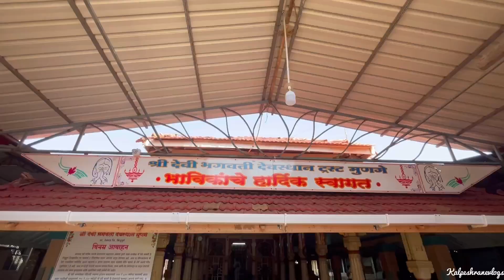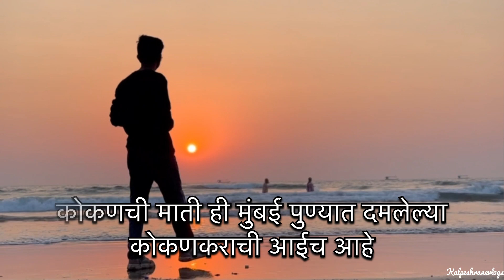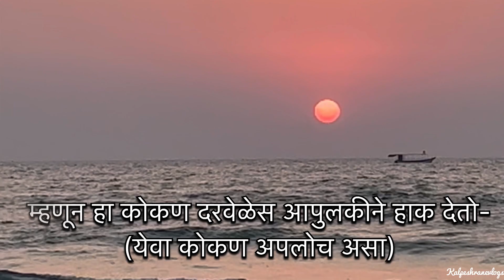आज पाहूयात मुनगे गावातील भगवती देवीच पुरातन मंदिर 😍🙏 | आणि तरकारली बीच मालवण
देवगड वरून आचरा मार्गे मालवण ला जाणाऱ्या रस्त्यात लागता हे मुनगे गांव आणि त्या मध्ये असणार हे भगवती देवीच पुरातन मंदिर आजही हे मंदिर जुन्या खांबां वर तसेच उभे आहे😍 मालवण ला जाताना नक्की दर्शन घ्या.